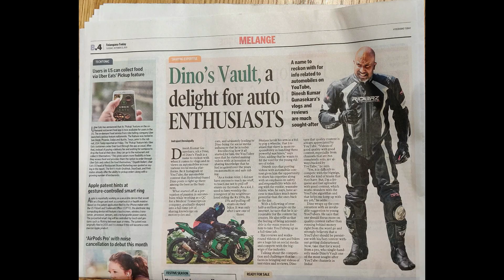Bhoom Bhaddal Hayabusa Ride Telugu Vlog Holi Special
hi friends, iroju vlog lo nenu GEM Suzuki Kondapur Hyderabad valu organize chesina Suzuki Hayabusa and Big Bike Ride oka highlights feature chestunnanu. Covid restrictions valla limited riders ni invite cheyadam jarigindi, but join me on this amazing morning ride vlog as the Dhoom Bike rocks the streets of Hyderabad - Bhoom Bhaddal ayipoyindi awesome experience.